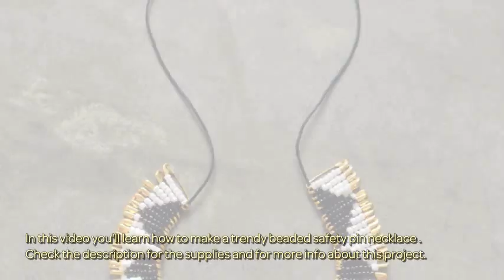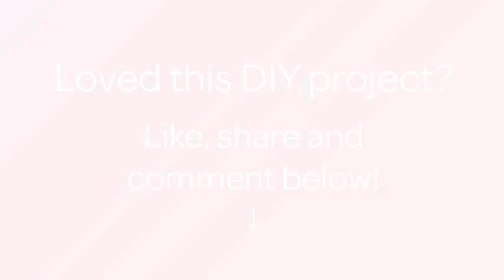Make a Trendy Beaded Safety Pin Necklace - Style - Guidecentral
About this DIY project:
- Title: Make a Trendy Beaded Safety Pin Necklace

Supplies:
- 2 colors of seed beads
- About 200 safety pins
- A toggle lock
- Jump rings
- A cord
- Scissors
- Pliers